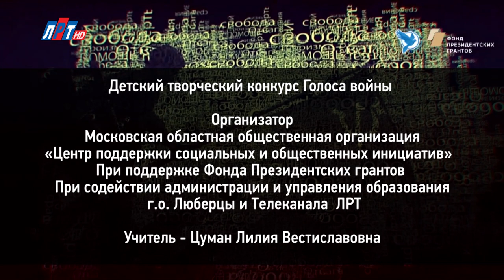"Голоса войны". Ани Петросян